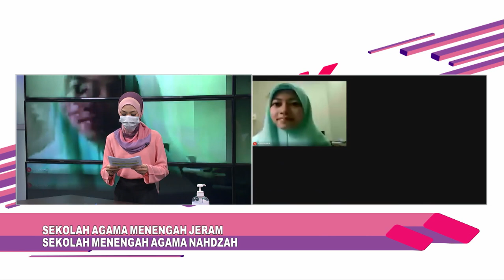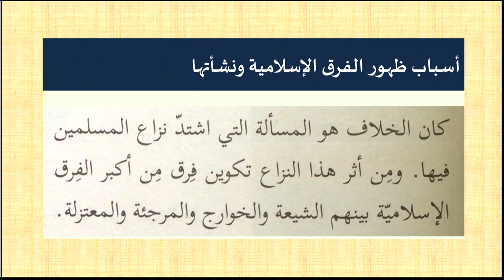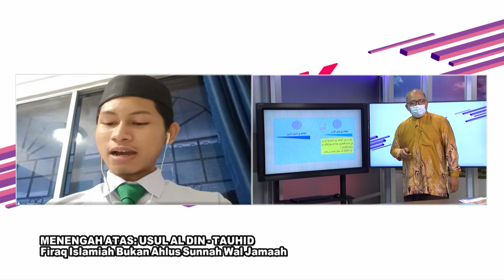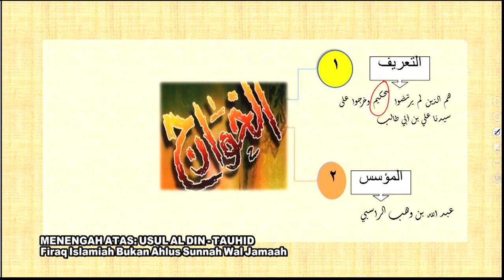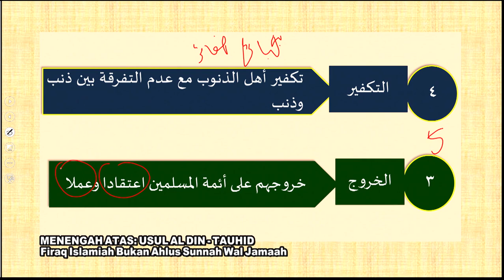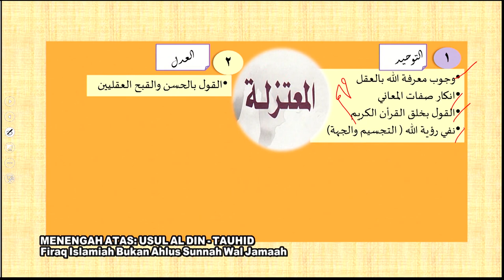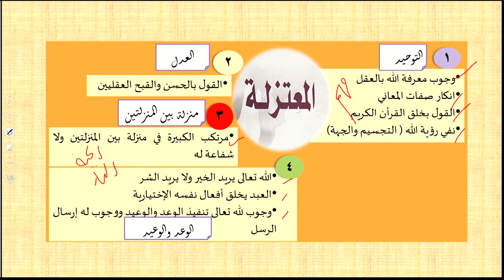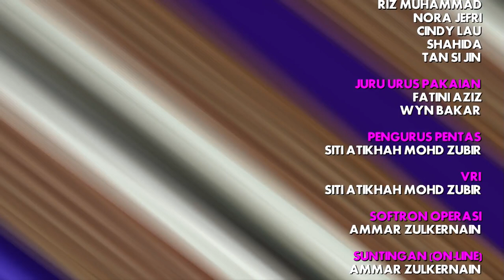DidikTV | Teras Ep192 | Menengah Ats Usul Al Din Tauhid Firaq Islamiah Bukan Ahlus Sunnah Wal Jamaah